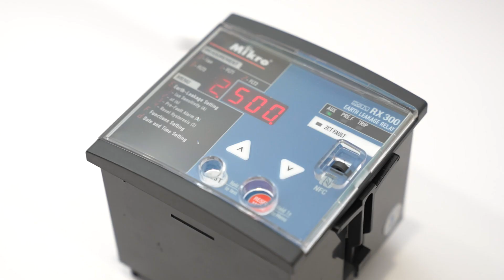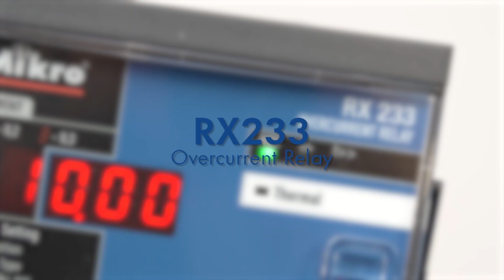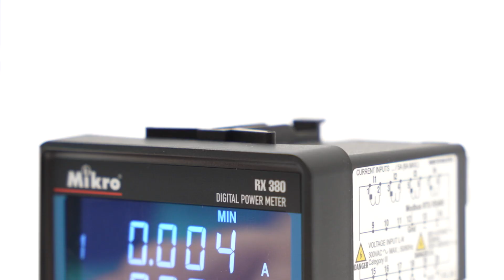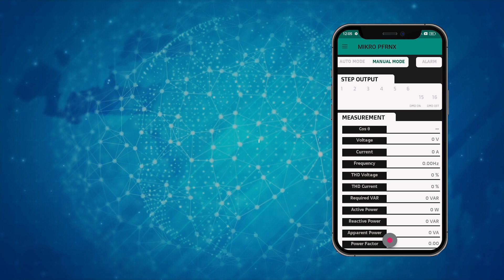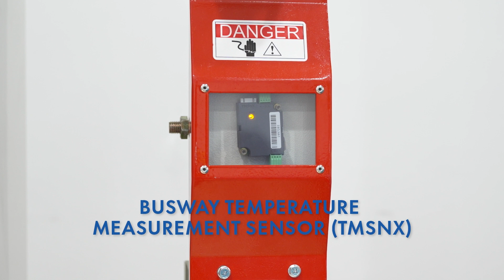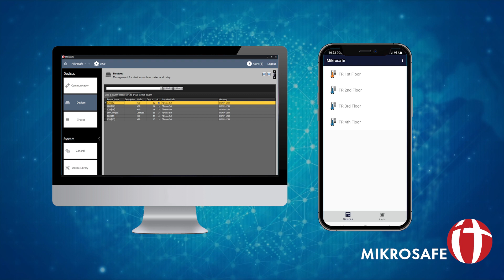Mikro RX Product Series & Product highlight 2023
RX series model: RX 1000 - Combined Overcurrent & Earth Fault Relay
                               RX 232 - Earth Fault Relay
                               RX 233 - Overcurrent Relay
                               RX 300/330 - Earth Leakage Relay

+ Built-in NFC for reading and setting parameters through mobile app.
+ Time-stamp event record of power failure and setting changes up to 120 events.

+ Time-stamp record of up to 30 faults and 30 pickups.

+ Internal relay failure (IRF) alarm for system abnormalities.

Advantage OF using RX-series:
- Calibration cycle duration upgraded from 2 years to 4 years.
Save on -
- Calibration cost by reduce one cycle. E.g. RM500/relay calibration x20unit = RM10k/cycle saved.
Reduce operation shut down time for relay calibration work.
Easy troubleshooting with relay fault issue through NFC (Near Field Communication) technology.

Digital Power Meter - RX380
Power Factor Regulator - PFR NX
Combined OverCurrent & Earth Fault Relay - MK3000L
Busway - LV / NSPB MV
Temperature Sensor - TMSNX with Mikrosafe Software

Mikro MSC BHD

No.3, Jln Anggerik Mokara 31/48, Sek 31, Kota Kemuning, 40400 Shah Alam, Selangor Darul Ehsan.